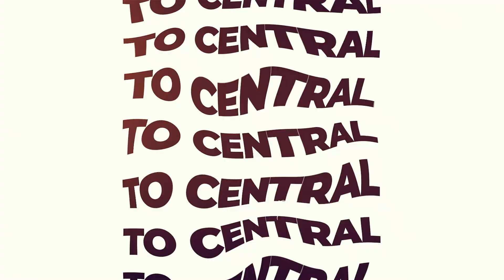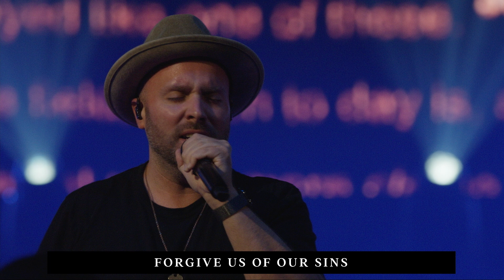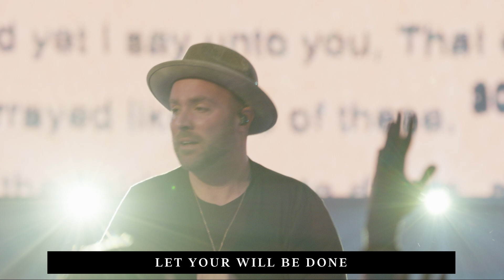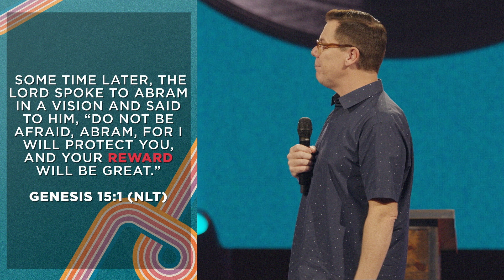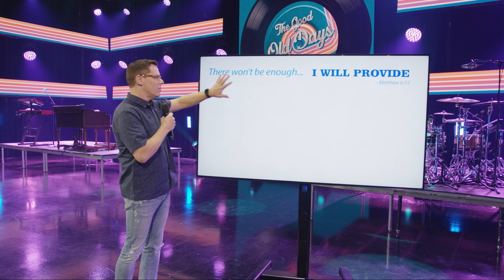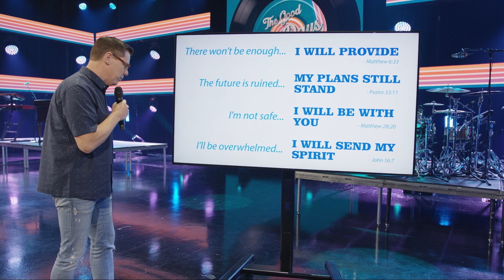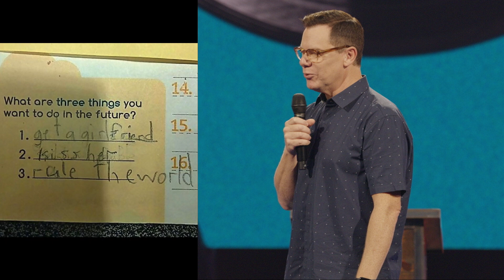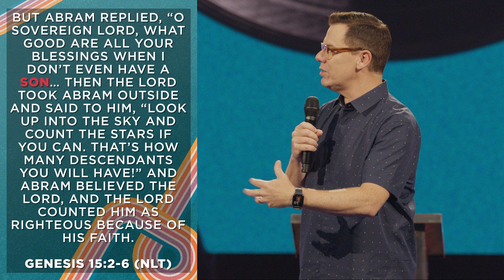Getting Back Your Possible | Jud Wilhite + Central Live | Central Church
You don’t have to give up your dreams, but you can give your dreams to Him, and let God move and work and take you from a place of I can’t… to we can. Jesus is your assurance!